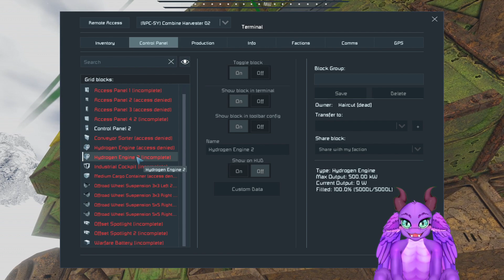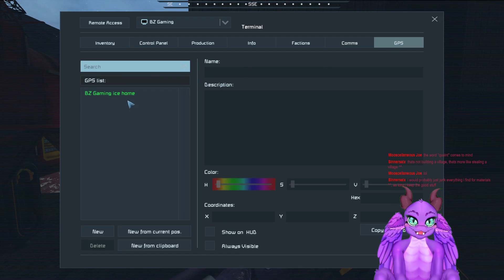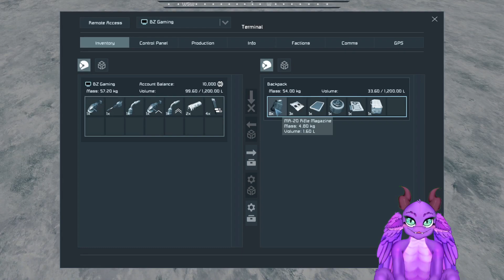The long march EP06【Scrapyard Survival】【Space Engineers】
Space Engineers

Platform: Windows 10
Genre: Survival, Space, Simulation
Language Options: English
Developer: Keen Software House
Publisher: Keen Software House